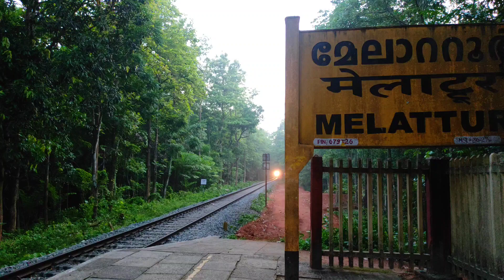😱കേരളത്തിൽ ഇത്രയും മനോഹരമായ റെയിൽവേ സ്റ്റേഷൻ❤ | Melattur Railway Station💚 | Shornur-Nilambur💚